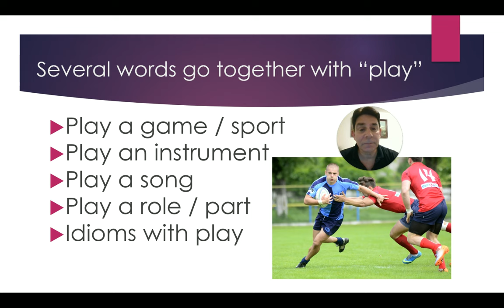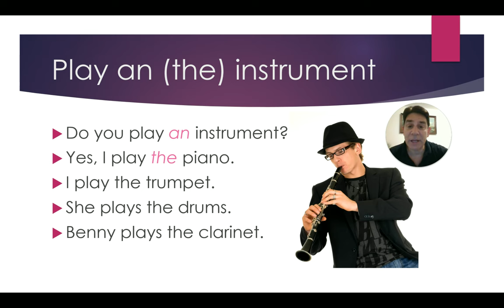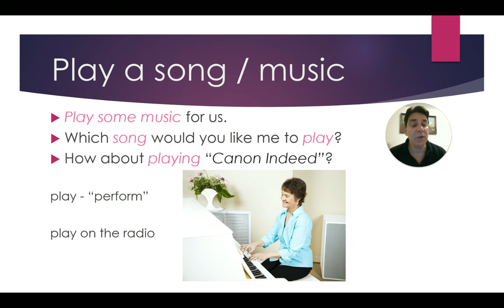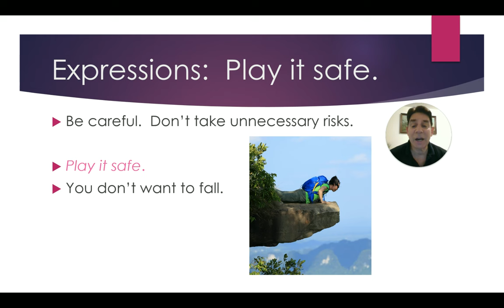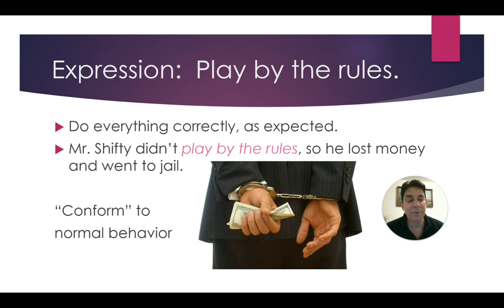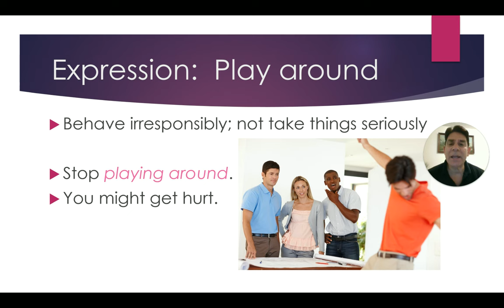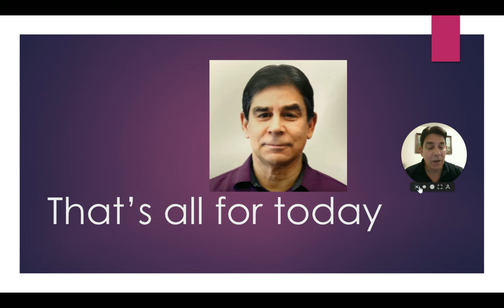How to learn English: Collocations with Play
This video is about collocations with the word "play".